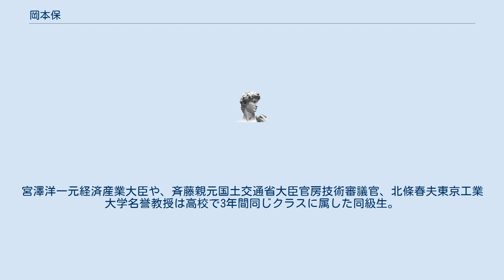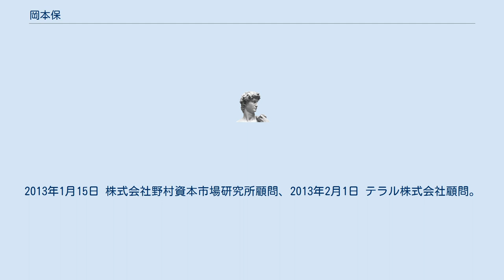岡本保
岡本 保（おかもと たもつ、1951年 - ）は、日本の総務官僚。
自治体国際化協会理事長。
総務事務次官、総務審議官（自治行政担当）、消防庁長官、自治行政局長、自治財政局長などを歴任。
 大阪府出身。
 1966年に東京教育大学附属中学校（現・筑波大学附属中学校）、1969年に東京教育大学附属高等学校（現・筑波大学附属高等学校）を卒業。
中学ではテニス部に所属。
宮澤洋一元経済産業大臣や、斉藤親元国土交通省大臣官房技術審議官、北條春夫東京工業大学名誉教授は高校で3年間同じクラスに属した同級生。
 1974年に東京大学法学部を卒業。
大学時代からの友人に丹呉泰健（JT会長、元財務事務次官、主計局長、大臣官房長、理財局長）がいる。
自治省に入省し、1999年8月に自治省財政局財政課長、2001年1月に内閣府大臣官房審議官（経済社会システム担当）、2003年1月に総務省大臣官房審議官（財政制度担当）、2005年1月に総務省大臣官房審議官（財政制度、財務担当）、2006年7月21日に自治財政局長、2007年に自治行政局長、2008年7月に消防庁長官、2009年7月に総務審議官（自治行政担当）、2010年1月に総務事務次官、2012年9月に退官。
2013年1月15日 株式会社野村資本市場研究所顧問、2013年2月1日 テラル株式会社顧問。
2014年4月1日 一般財団法人自治体国際化協会理事長。